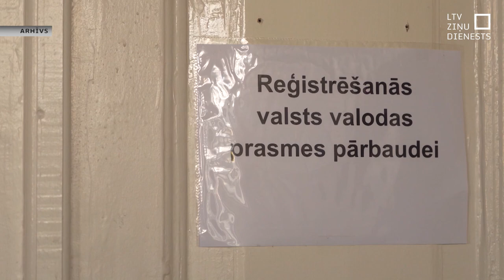Vēl var pieteikties valodas pārbaudei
Tie Krievijas Federācijas pilsoņi, kuri nav ievērojuši likuma prasības un uzturēšanās atļaujas saņemšanai nav pieteikušies latviešu valodas eksāmenam, joprojām to var izdarīt. Arī tad, ja saņēmuši vēstuli ar aicinājumu trīs mēnešu laikā pamest Latviju.